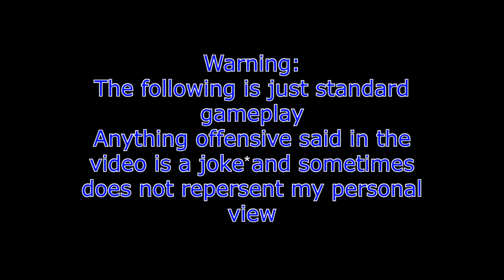Pixelmon Misadventures Pt:3 [First Gym and Legendary]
I beat my first Gym and fight my first recorded legendary
-J